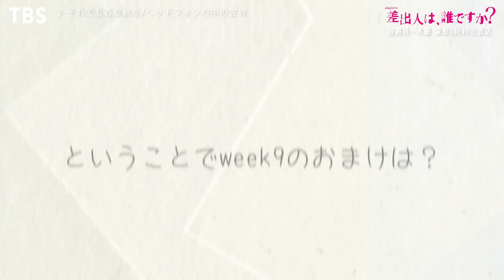【メイキング】よるおびドラマ『差出人は、誰ですか？』 ～Behind the Scenes Week9【TBS】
TBSスター育成プロジェクト「私が女優になる日＿」2代目グランプリの幸澤沙良が
初主演で女優デビュー‼
よるおびドラマ『差出人は、誰ですか？』毎週月曜〜木曜 深夜24時40分〜放送中!!

ここだけでしかみられない Behind the Scenes をたっぷりお届けしていきます‼

今週は第9週！笑いあり涙ありの撮影裏をたっぷりご紹介！
幸澤沙良が藤原大祐のおふざけ姿に大爆笑！！
可愛いがいっぱい♡幸澤＆大嵩＆那須のVlog
さらに櫻井海音の“負けられない戦い”！？その裏側に密着！

ちなみに、
第36話で一ノ瀬が美月に渡したクリスマスカードの靴下の絵は
「“す”きです」と書こうとして、“す”を消すために書いたんだそう！

本編とあわせてお楽しみに‼

0:00 オープニング
0:12 美月の夢のシーンで爆笑の幸澤沙良
2:06 クリスマスパーティ裏側
2:26 幸澤沙良＆大嵩愛花＆那須ほほみのVlog
3:27 藤原大祐vs馬越友梨のにらめっこ対決
4:45 健＆桃子の日常
5:32 健＆桃子の撮影最終日
7:13 櫻井海音の“負けられない戦い”！？

【番組概要】
毎週月曜〜木曜 深夜24時40分〜放送中 　※一部地域を除く
YouTubeでは全話配信も‼ 月曜〜木曜に放送した4話分を毎週金曜日にYouTubeで一挙公開‼

友情、恋愛、思春期の悩みや、家族の悩み、将来へのちょっとした不安…。
高校生たちが書く「手紙」を通して、若者たちの等身大の姿を描いていく。
今を生きるすべての若者たちへ捧ぐ“青春ヒューマンミステリー”

薄幸（納言）
島田珠代（吉本新喜劇）